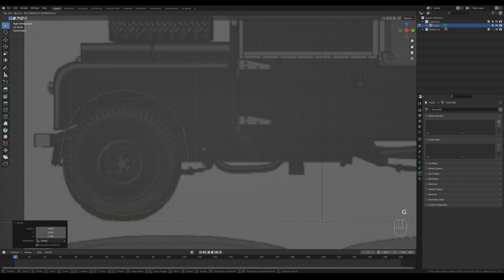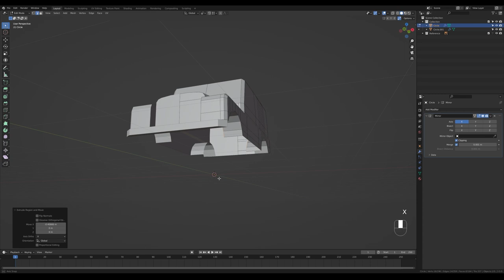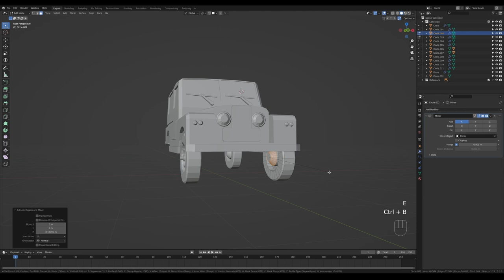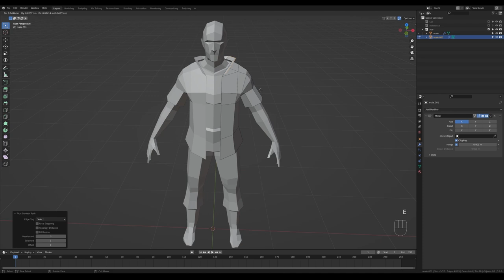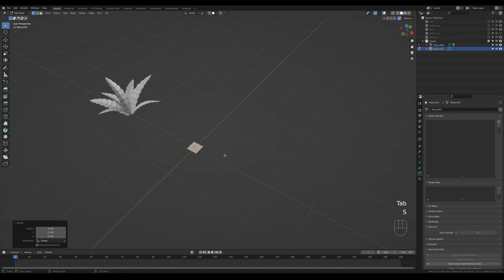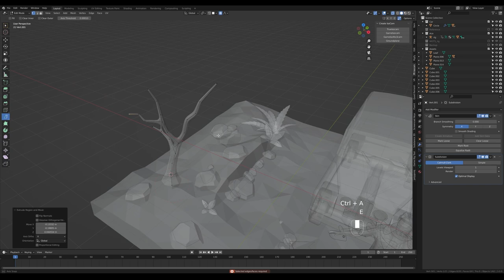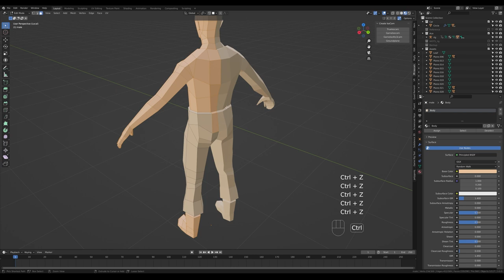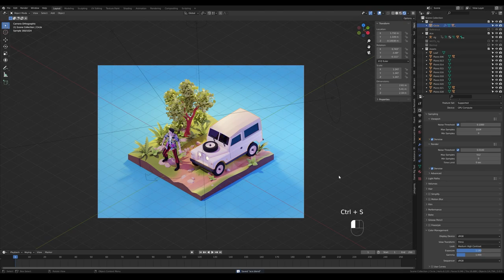Ace Ventura Scene in Blender 3.0 - 3D Modeling Process | Polygon Runway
Let's go way back into the movie history. Do you recognize this guy and movie? What's your favorite scene?